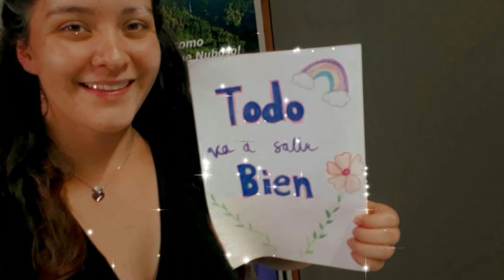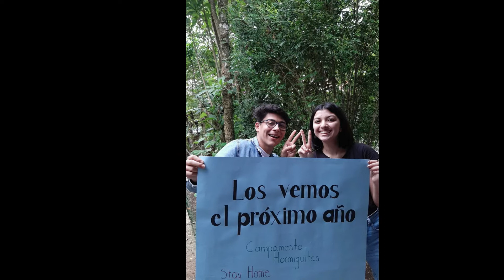Campamento Las Hormiguitas - 2020 - Instituto Monteverde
Mensaje de los líderes y colaboradores del Instituto Monteverde para los campistas.